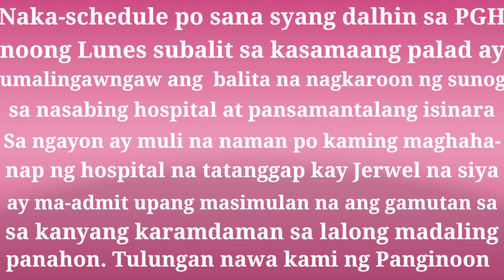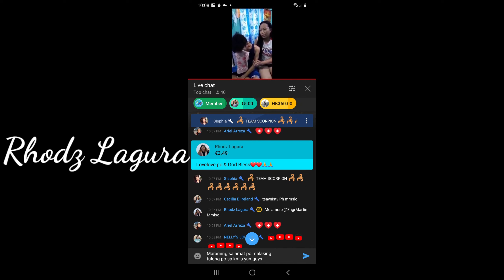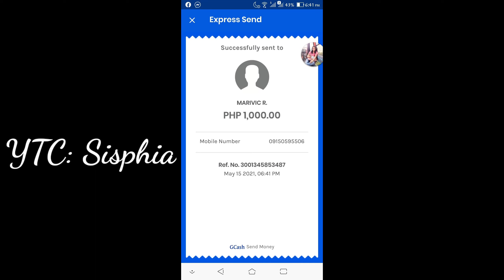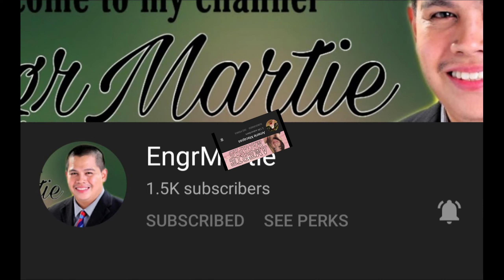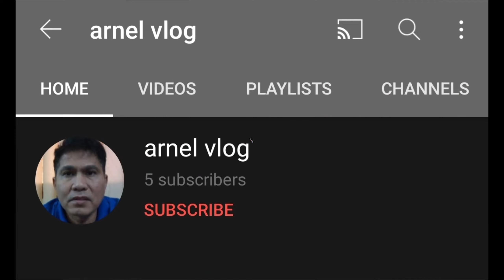PAGBISITA KAY JERWEL BRIÑAS - Part 2 | PAG-AABOT NG TULONG | by Marlex.Journey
Hello everyone, here again the video for Jerwel Brinas, a young man who is sincerely asking for help to finance his immediate medication being diagnosed of having acute prancreatitis and autoimmuno anemia. We visited him last Saturday to see his situation and gave im the cash we gathered for his medicatgion fund. He really needs immediate medical attention coz his abdominal pain gets worst and his hemoglobin rapidly decreasing. To all those who are willing to extend your hand to help, please contact his sister, Ms. Janeth Brinas thru this number 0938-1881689 for further details, or you may also contact me on the following:
Facebook Page : Behind the Scenes by Marlex Journey
Facebook: Mariah Victoria Fernandez Ruiz

THANK YOU SO MUCH AND GOD BLESS EVERYONE!